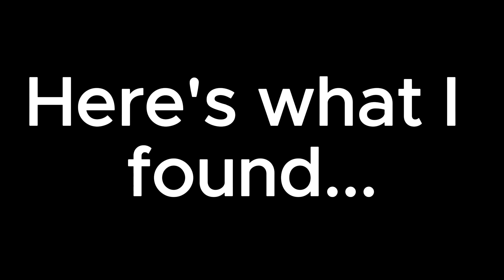Day 189 - SHA: The Sequel | Hollow Knight: Forgotten Souls | Pt. 8 - Kingdom's Edge + The Abyss